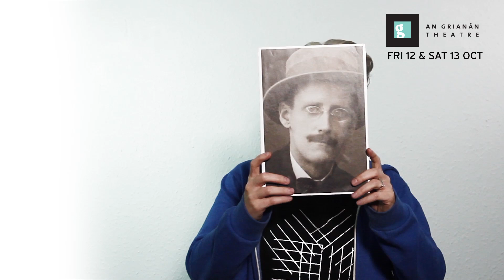Bringing Joyce to the stage - Portrait of the Artist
The Rough Magic ensemble on bringing James Joyce's A Portrait of the Artist as a Young Man to the stage.
See it at An Grianan on Fri 12 & Sat 13 October 2018